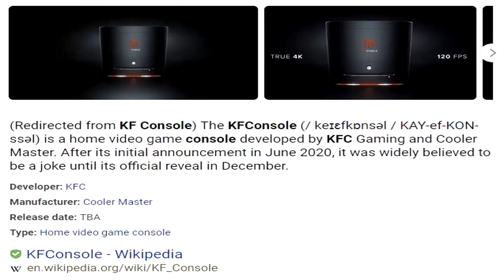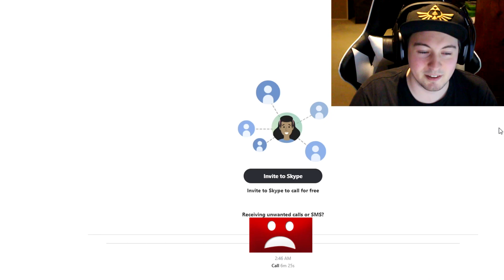Asking Target For The NEW KFC VIDEO GAME CONSOLE? (Prank Calling)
KFC Console Prank Call
Hey what is up everyone! It's PracticalPat and in this video I will be doing prank call. This prank call idea was suggested by a friend named Frezzy. He gave me the idea to prank call somewhere about the new KFC gaming console, so I did. In this video I end up prank calling a Target asking them for the new video game console called the KFC Console or KF Console. I will say I had a great time with this one! A lot of trolling was done and I got some very confused reactions from these Target employees and; not to mention I messed around with the last employee in this video. It was pretty lol funny. Anyways I hope you all enjoy me asking Target for the new KFC video game console.